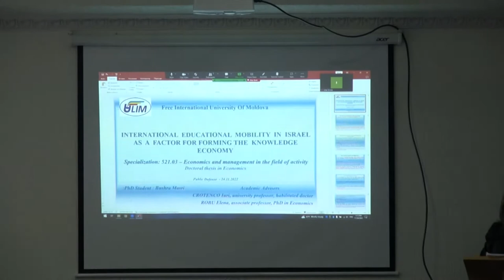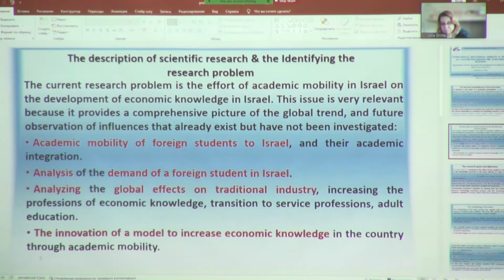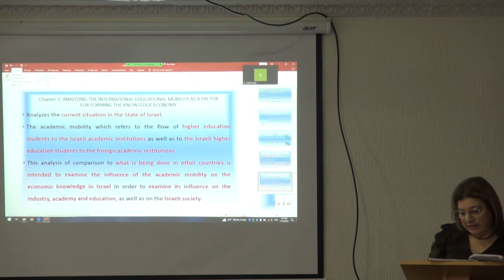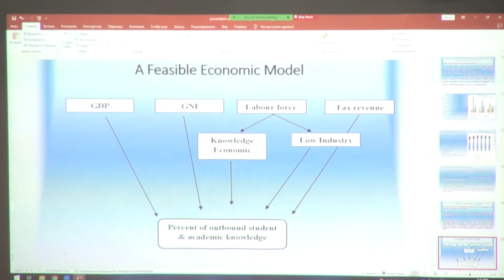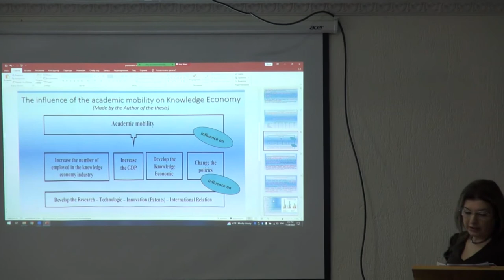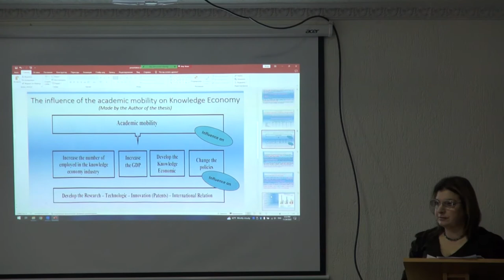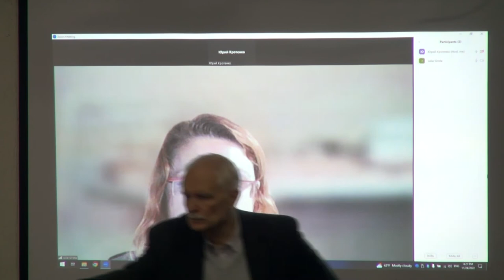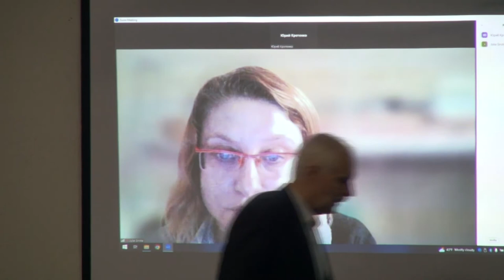24.11.2022, 14:00 | Susţinerea Tezei de Doctor în Economie - MASRI Bushra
Susţinerea tezei de doctor cu tema:
"Mobilitatea academică internațională în Israel, ca factor de formare a economiei cunoașterii" va avea loc la 24 noiembrie 2022,  ora 14.00, în şedinţa Consiliului ştiintific specializat
D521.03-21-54 din cadrul Universităţii Libere Internaționale din Moldova, pe adresa: mun.
Chişinău, Vlaicu Pârcălab 52, et. 2, sala 212.

Teza a fost elaborată în cadrul Departamentului de Economie și Relații Internaționale al
Universității Libere Internaționale din Moldova.

Conducătorii ştiinţifici:
CROTENCO Iuri, profesor universitar, doctor habilitat în economie
ROBU Elena, conferenţiar universitar, doctor în economie

Referenţi oficiali:
STRATAN Alexandru, profesor universitar, doctor habilitat în economie, membru-corespondent
al AȘM
SIROTA Iulia, doctor în economie, Kinneret College, Israel

Componenţa Consiliului ştiintific specializat:
ȚÂU Nicolae, preşedinte, profesor universitar, doctor habilitat în economie
PESTUȘCO Nina, secretar ştiinţific, conferenţiar universitar, doctor în economie
DOGA-MÎRZAC Mariana, conferenţiar universitar, doctor habilitat în economie
CATAN Petru, profesor universitar, doctor habilitat în economie
MENIN Alon Zvi, doctor în economie, Ariel University, Israel